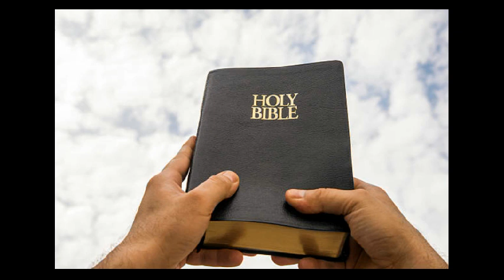1-samuel chapter 16th part 2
By Haroon Khan
YESHUMASIH ministry